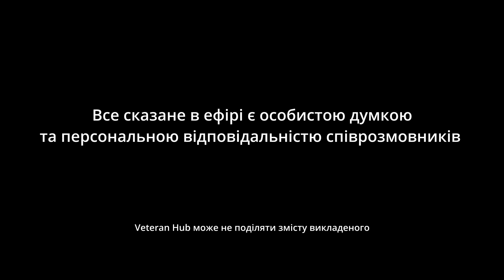ІГОР КИЯНЕЦЬ: про перший бій та поранення, знайомство з дружиною та нове покликання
Дивись та слухай розмову з Ігорем Киянцем — командиром танку 4 ОТБр.

У випуску він розповідає про свій шлях:
🔹про відчуття, коли їдеш на бойові та нервуєш, але на місці перестаєш, бо знаєш, що тобі треба зробити свою роботу і ти відповідаєш за життя екіпажу;
🔹про перший бій, братерство, вдячність побратимам за порятунок та біль від втрати своїх;
🔹 як після поранення й реанімації робив перші кроки та наново вчився ходити;
🔹 як дружина підтримувала та мотивувала під час реабілітації;
🔹 як адаптувався в побуті та які нові захоплення знайшов в цивільному житті.

Веде розмову Гліб Стрижко — ветеран та морський піхотинець.

Подкаст «Воїни» — це розмови без форми, уставу та цензури.
Тут говоримо про важливе із воїнами та їхніми близькими. Та даємо висловитися й почути своїх.

Veteran Hub — мережа підтримки для воїнів та їхніх близьких.

00:00 Інтро
01:43 Про строкову службу та новий фах — командир танку
09:10 Про передчуття війни та рішення долучитися до війська
14:06 «Танкістів не вистачало — забрали з руками і ногами»
16:06 Про вдячність волонтерам
18:10 Про навчання на новому танку
22:43 Про перший бій та братерство
27:49 Один на полі бою
28:23 Перші відчуття після поранення та вдячність побратимам за порятунок
34:25 Про дзвінок рідним після поранення
36:52 Про наслідки поранення та супутні проблеми
40:05 Реабілітація та систему протезування
41:31 Як призвичаювався до життя з одною рукою
43:27 Про фантомні болі
47:35 Головна ціль — вижити
49:48 Про знайомство з дружиною та її мотивацію під час реабілітації
56:18 Про найсмачнішу їжу
58:56 Про дизайн однією рукою